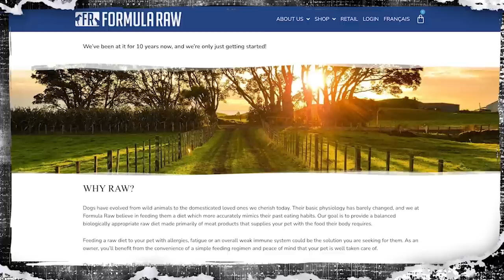#68: Kaiden Guhle Interview: The Raw Knuckles Podcast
This week, Chris and Tim are joined by Montreal Canadien, Kaiden Guhle to discuss the future of the team, growing up playing hockey, and Hab's teammates!

Time Stamps:
0:00 - Intro
0:45 - Drafts
2:00 - Growing Up/Family
17:17 - Injuries
21:10 - Playing in Montreal
22:50 - Teammate Talk
25:08 - Getting Recognized
27:46 - Coaches
30:00 - Types of Players
34:35 - Rookie Dinner
36:48 - Looking Forward

🚶‍♂️GEAR & MERCHANDISE🚶‍♀️

📱SOCIAL MEDIA📱